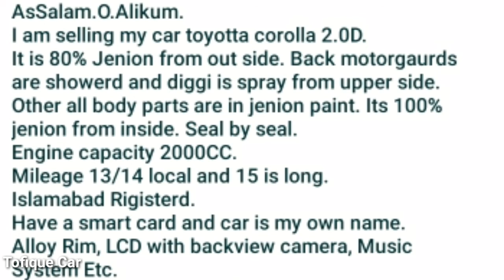Toyota Corolla 2OD 2003 For Sale | 80% Gnuine | Total Lush Condition | Islamabad Rigistration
Daily upload cars review videos
All used cars sale here and budegt price and lush condition of car
pakistan vehicle review are available here and owner contact in videos so watch my complet videos